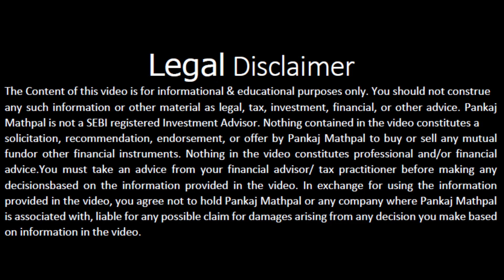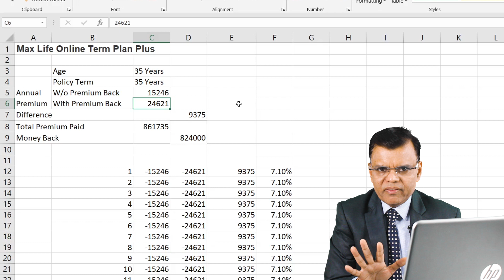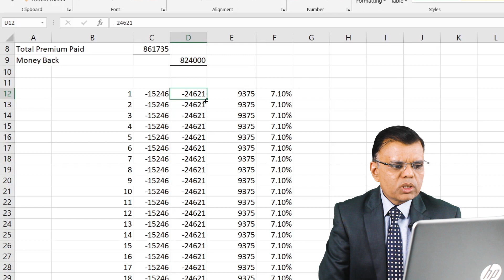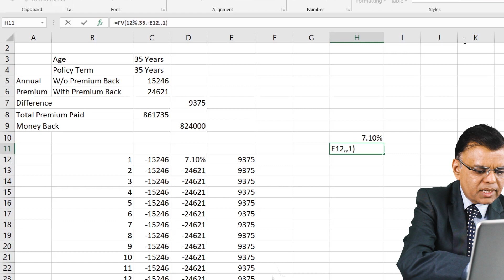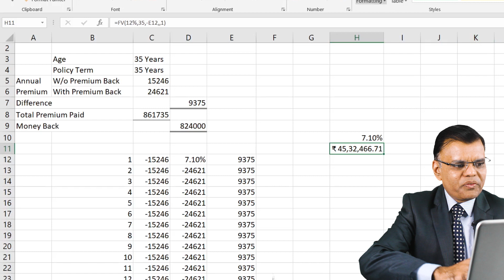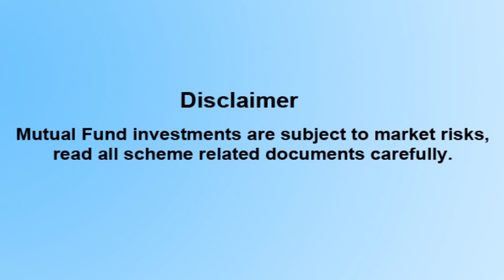With or Without Return of Premium, which Term Plan do you like?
The key objective of life insurance is to protect future income in case of the untimely death of the breadwinner. Term plan best serves the objective of life insurance. There is no maturity benefit in term insurance and that the concern for most policyholders. Understanding policyholders' psychology insurance companies have launched Term Plan with the return of premium option at the end of polciy term.